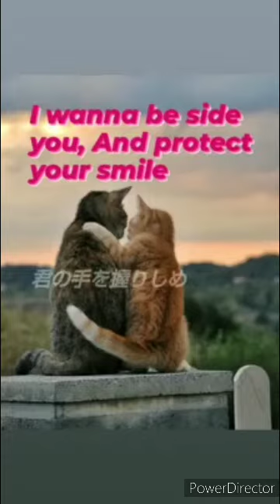To my friends... Life is beautiful♥️ Jimama - 大丈夫/ Daijyobu.